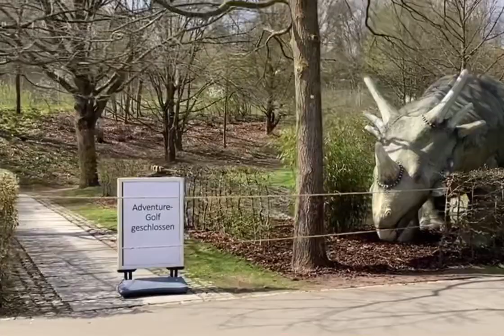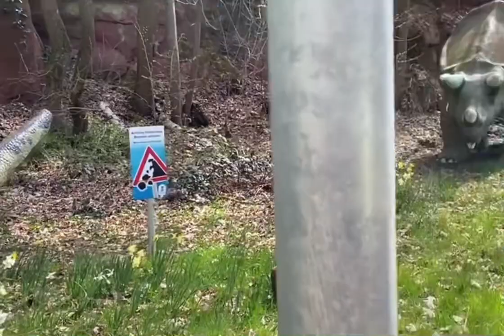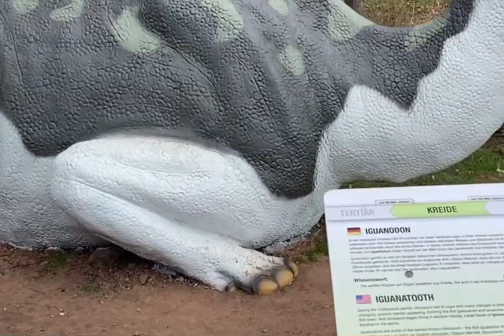Garten schau Kaiserslautern pinay in germany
Enjoying the sunshine but still cold at 5 grad